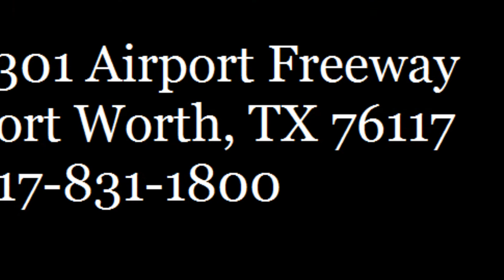2007 FOREST RIVER WILDCAT 30BHSE USED 7V017432A